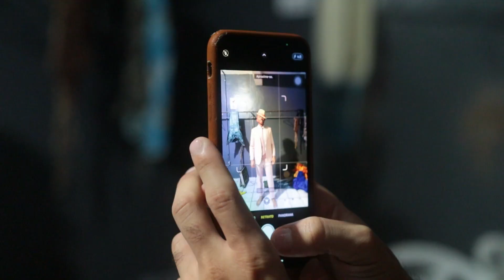Especial Transfolclore-se Boate Valentina 🌈✨🎤 Barbarizou na TV Metrópole CE - EP.12 - 15/04/2023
No programa de hoje vamos conferir
▪️ Especial Transfolclore-se na Boate Valentina Fortaleza
Sigam no instagram @zodiacoproducoes22
E aqui no Youtube: @zodiacoproducoes2582
Todo Sábado às 22h na @tvmetropole canal 16.1 acontece o @barbarizounatv

💁🏻‍♂️ Criado por @rafaeelsaldanha em 2016 com o intuito de divulgar a arte LGBTQIA+ o @barbarizouoficial se tornou uma referência na cena LGBT de fortaleza e é bastante respeitado pelo público.
🙏🏻✨ Com muito esforço realizamos esse sonho que é entrar em uma TV aberta e mostrar que somos mais do que siglas, somos pessoas, artistas, filhões, mães, pais e temos muito amor para transmitir.
📆 Então fica ligado que todo Sábado as 22h você pode conferir o programa na TV Metrópole canal 16.1 , pode assistir na TV ou pelo
🎥 Caso tenha perdido no dia, pode conferir em nosso canal do YouTube.com.br/blogbarbarizou
Todo domingo as 12h lançaremos o episódio do dia anterior.
😻✨ então vem com a gente!
Espalha pra geral que o Barbarizou agora está na TV.
🎥 Muito obrigado ao Zé e a Quesia da @recvideo.midia por tudo. ✨
Contamos com a audiência de vocês ❣️